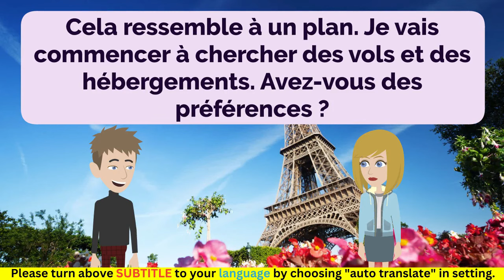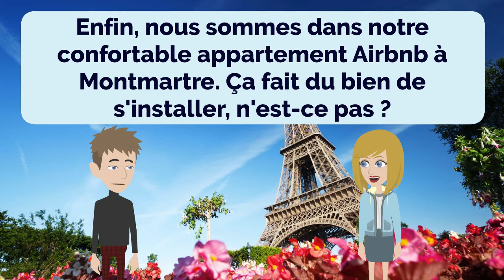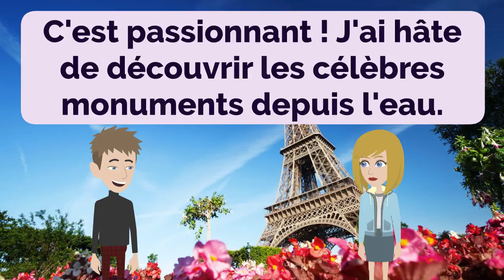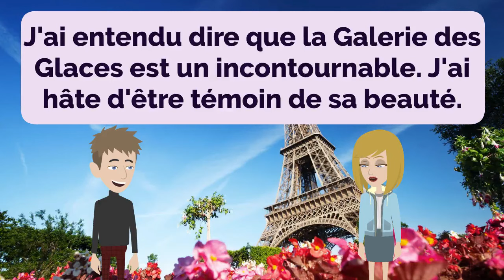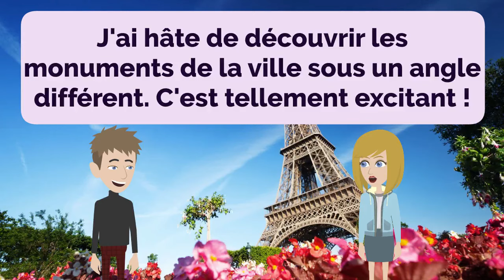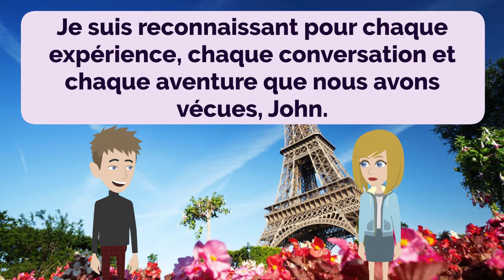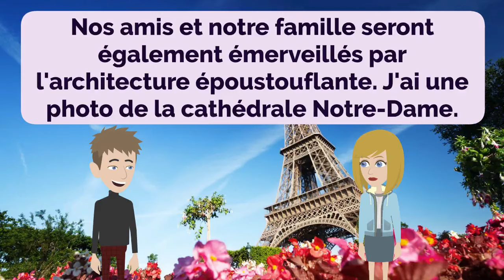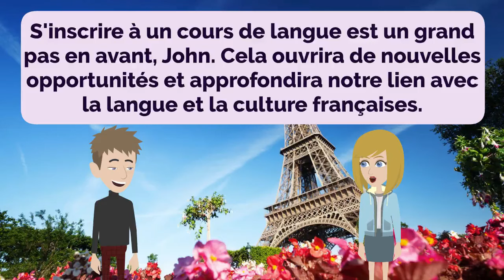French Practice Episode 88 - Planning a Trip to Paris | Improve French | Learn French